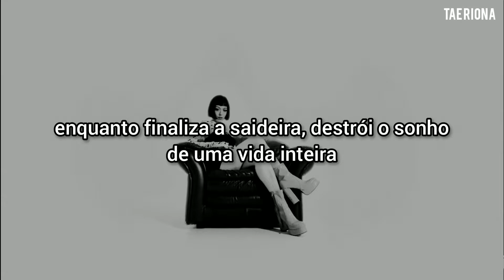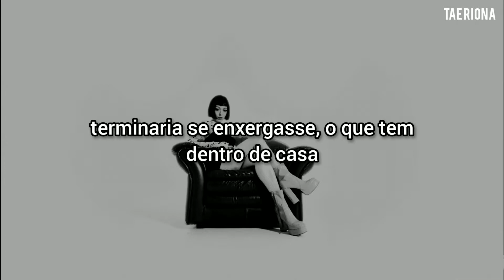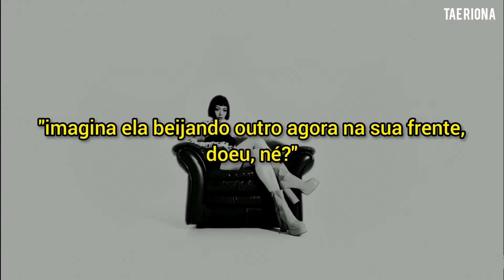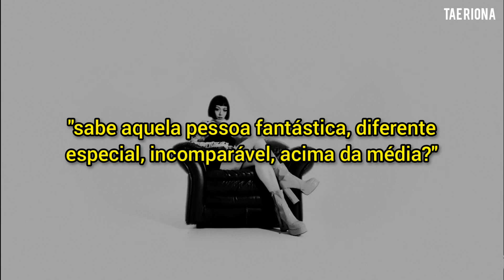marília mendonça, maiara & maraísa - presepada [LETRA/LEGENDADO]